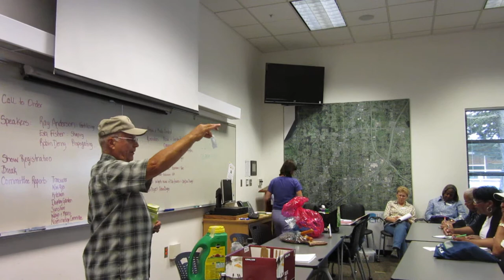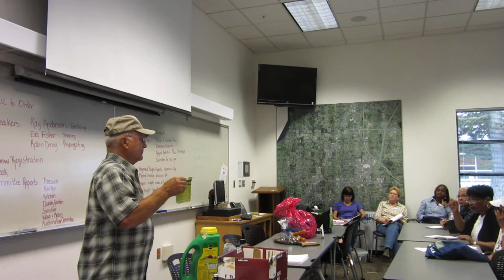Fertilizing Fuchsias Part 3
07/07/2015 Ray @ SKFS